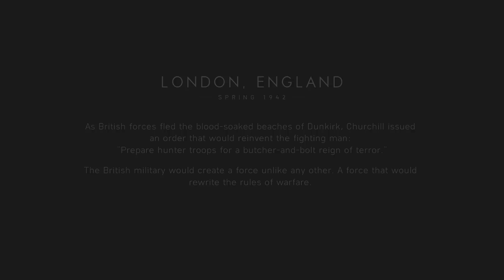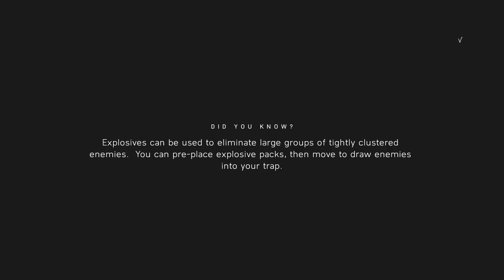Đột Nhập Phá Hoại Sân Bay Của Phát Xít Đức - BATTLEFIELD V - Tập 2